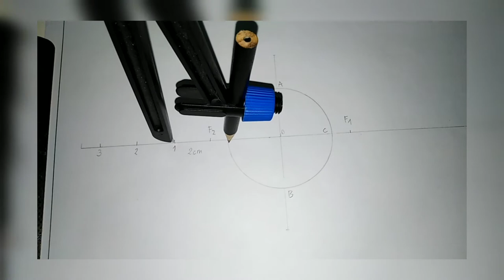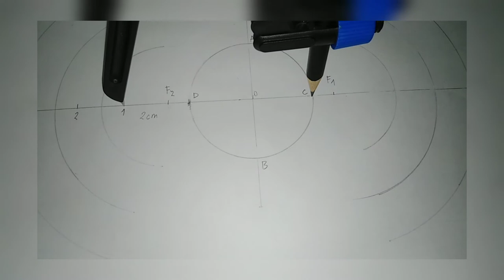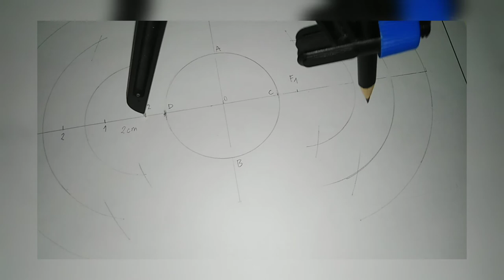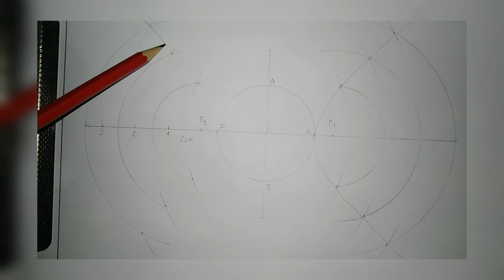Construcción de una HIPÉRBOLA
3ro de Secundaria